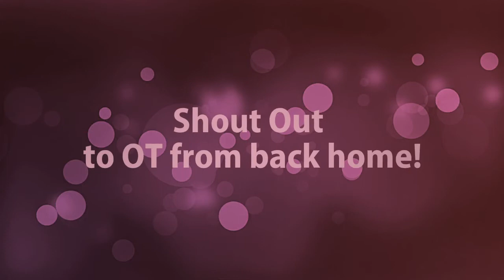New Birthday - Vlog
You can expect to never know what I am going to say next - that's for sure! There will be a wide range of topics mentioned, as this is my personal journey of Vlogging from whatever comes my way. At times I carry a southern accent I've acquired from South Carolina and my native state of Texas.

I'm passionate about many topics such as helping those who've lost a loved one, traveling & learning about different cultures, and health & nutrition. I enjoy things like sarcastic humor, leadership podcast, tattoos, a relationship with Jesus, muscle cars, and most of all living life to the fullest one day at a time.

The views expressed on this channel are those of Totally TaTa and do not necessarily reflect the views of AdvoCare.